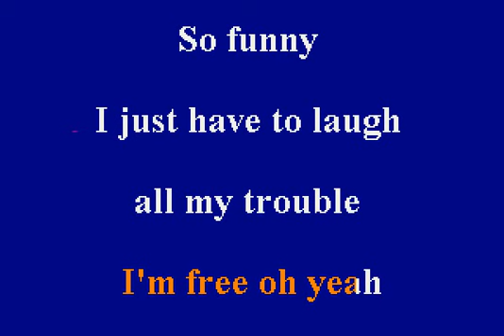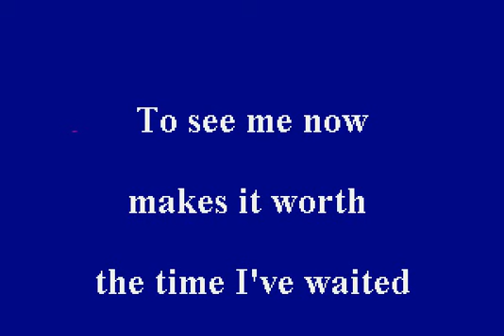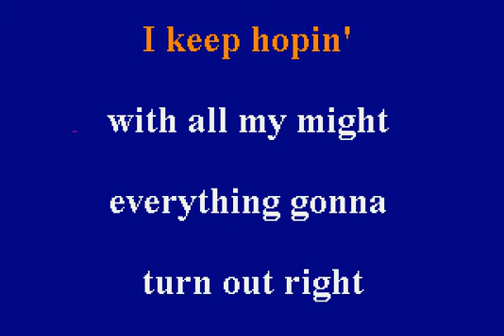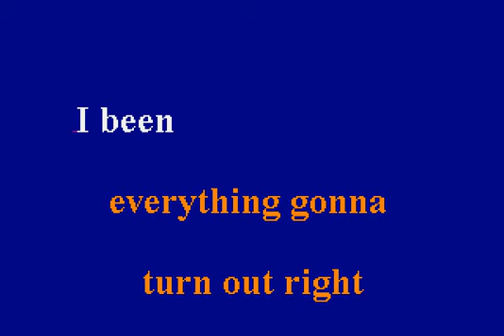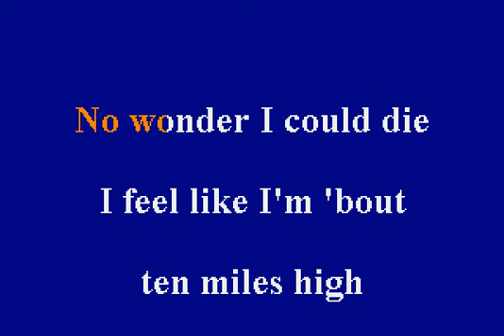The Rascals - I've Been Lonely Too Long - Karaoke